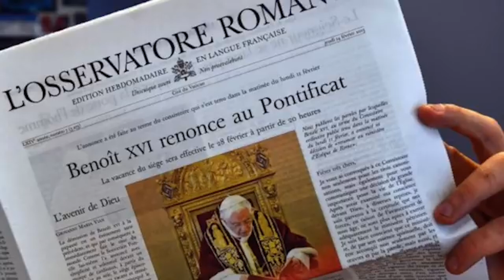4 REASONS WHY POPE BENEDICT XVI RESIGNED - The Mystery Solved!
In this video, we'll solve the mystery of why Pope Benedict XVI resigned. We'll explore the 4 reasons behind his decision and what it means for the Catholic Church.

Pope Benedict XVI resigned after a lengthy period of controversy. In this video, Dr. Taylor Marshall explores the possible reasons behind his decision and what it means for the Catholic Church. Dr. Taylor Marshall also discusses the role of Archbishop Viganò and ex Cardinal McCarrick. Tune in to find out why Pope Benedict XVI stepped down.

Dr. Taylor Marshall's book: Ant!christ and Apocalypse